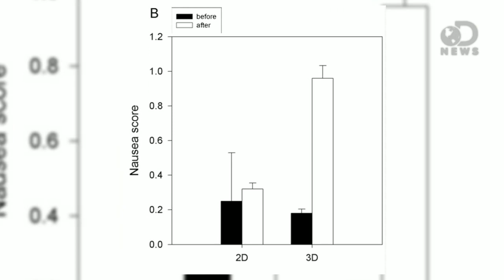Why 3D Movies Make You Sick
Ever felt nauseous or dizzy during a 3D movie? You're not alone. Anthony explains why 3D tends to make most people sick.

"Are There Side Effects to Watching 3D Movies? A Prospective Crossover Observational Study on Visually Induced Motion Sickness"

"The increasing popularity of commercial movies showing three dimensional (3D) images has raised concern about possible adverse side effects on viewers."

"Why Do 3-D Movies Make Some People Hurl?"

"Nothing can ruin a good movie faster than the sudden feeling that you're about to throw up. But for many people, the images in 3-D or IMAX movies look so real that they mess up the brain's ability to sort out the signals coming in from the senses, and trigger that queasy feeling."

"Study: 3-D movies leave many feeling sick"

"If you found yourself feeling a little woozy while watching 3-D films like "Avatar" or "Tron," you won't be surprised to hear this."